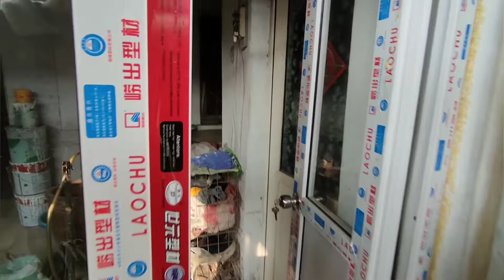Exploring an old Chinese house during Chinese New Year | 在农历新年期间探索中国老房子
This house is located in Qingdao, Shandong Province. The property and the village it is part of will be demolished to make way for new high rises.

As a side note, the large metal roof you see above the courtyard is part of an exterior 'support' structure. In actual fact it was placed to achieve a greater value on the property when the time comes to sell.